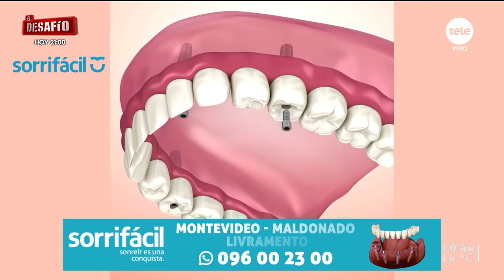Jornada de implantes en Sorrifacil